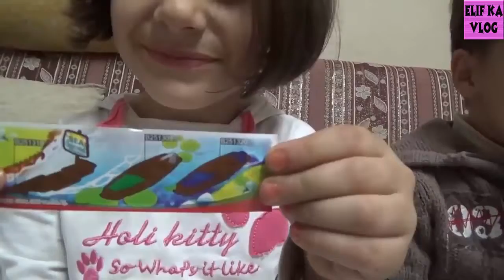2 Çocuk 4 Sürpriz Yumurta Açıyor | Bakalım içinden Hangi Oyuncaklar Çıkacak